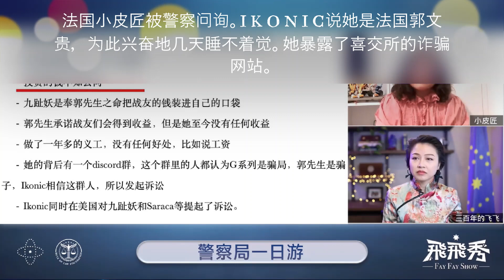2022-6-24小皮匠被警察问询经过，特自豪被骂为“法国郭文贵”